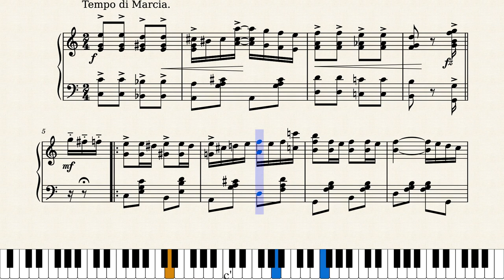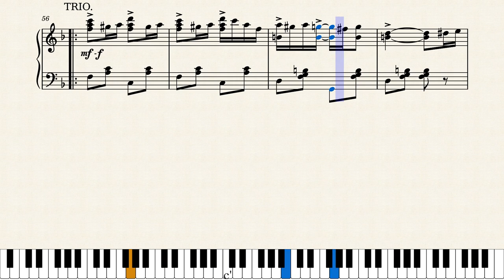Razzle Dazzle by Nellie M. Stokes (1909)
(The second of two unrelated rags with the same title "Razzle Dazzle".)

Nellie Stokes was a music teacher and pianist and worked as a manager for the publishing house Jerome H. Remick in Detroit. In her short life she produced seven compositions, including five rag-related scores which I will feature in this series. She was a great writer, deserving better recognition, whose works are rich and melodious. Her last two compositions were truly excellent, which include "Razzle Dazzle" and also "Diamonds and Rubies" which I have already featured at this link:

Published by Jerome H. Remick in New York and Detroit in 1909. The next three uploads will be her rag/march scores from 1903 through 1906.
This title appeared in the Nora Hulse CD "Ragtime Refreshments". (Thank you to JohnJ1995 for that info.)

Score #65 in my current series "Women Ragtime Composers".